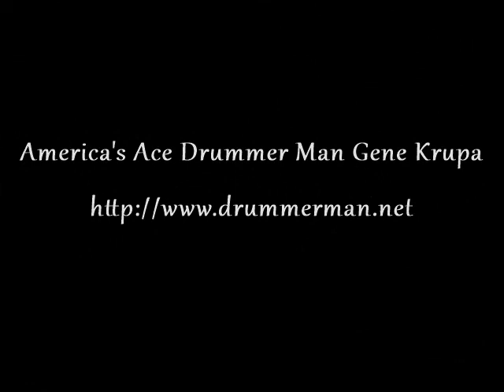Eddie Condon's Chicagoans 10/30/1961 "China Boy"-Gene Krupa, Jack Teagarden, Bud Freeman, McPartland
Eddie Condon-guitar
Jimmy McPartland-cornet
Jack Teagarden-trombone
Pee Wee Russell-clarinet
Bud Freeman-tenor
Joe Sullivan-piano
Bobby Haggart-bass
Garry Moore-announcer

New York October 30, 1961 (the date in the video is incorrect😬)